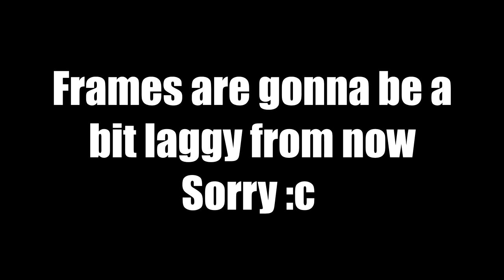Raptor Pride Takes on Croc Family!!! - The Isle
What happens when a mega pack of Utah Raptors takes on a Family of Crocs?